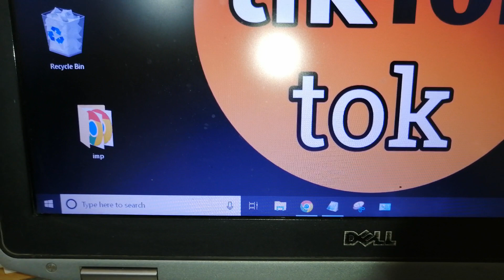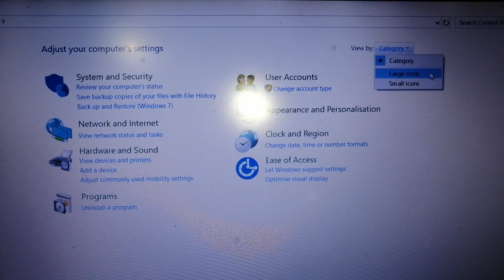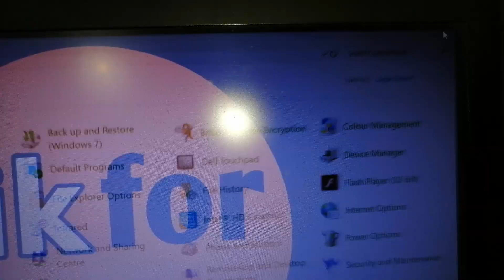how to enable touchpad two finger scrolling in dell latitude e6430 laptop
how to enable touchpad two finger scrolling in dell latitude e6430
how to enable touchpad two finger scrolling in dell e6430 laptop
how to enable touchpad two finger scrolling in dell latitude laptop
how to enable touchpad two finger scrolling in dell laptop
how to enable touchpad two finger scrolling
how to turn on touchpad two finger scrolling in dell latitude e6430
how to enable touchpad two finger scrolling gesture